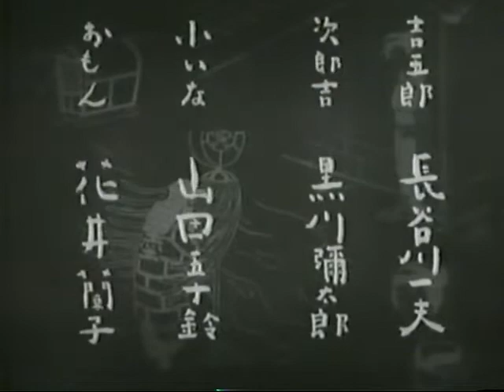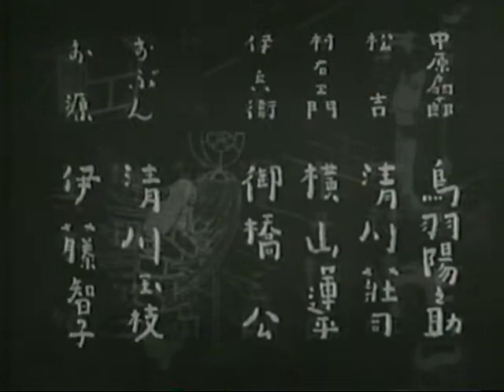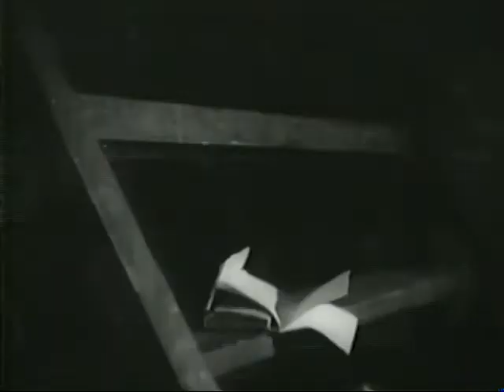Kenka Tobi aka The Fighting Firemen (Tamizo Ishida, 1939)